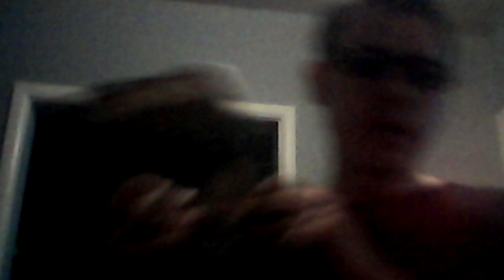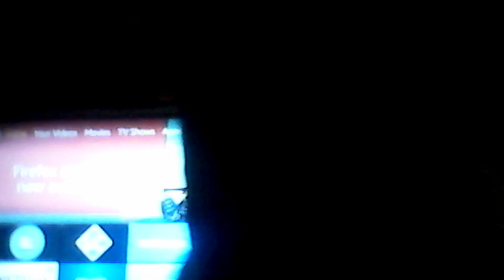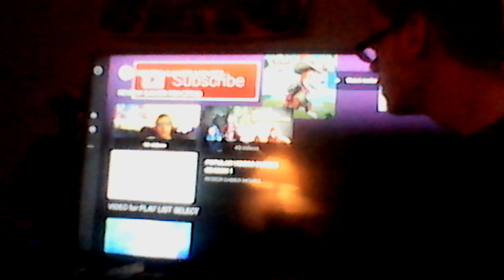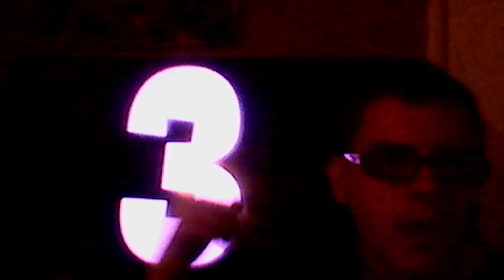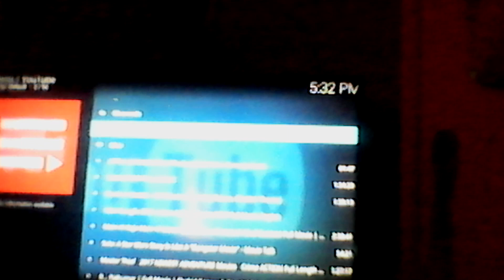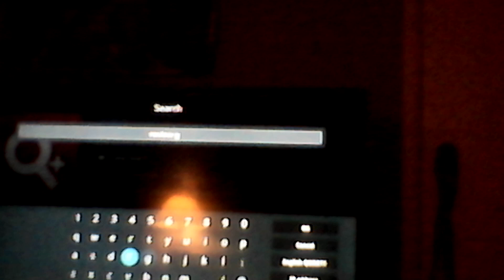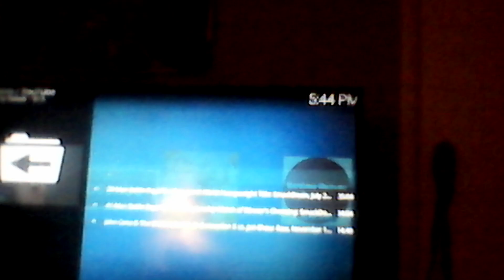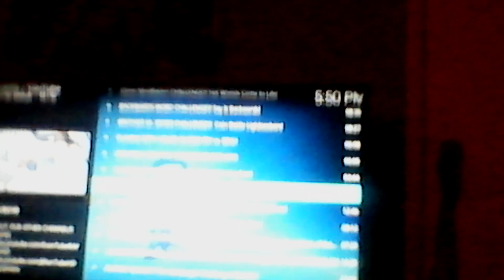Random Video + YouTube app Leaving Amazon Fire TV Stick in 2018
this is a random Video I done and some anocement  on review gamer and how to get the YouTube app thru Kodi on Fire TV Stick